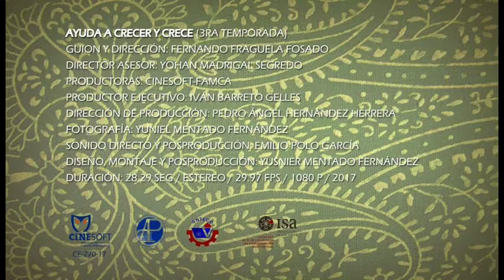Ayuda a crecer y crece (Educación Técnica y Profesional -Oficios)